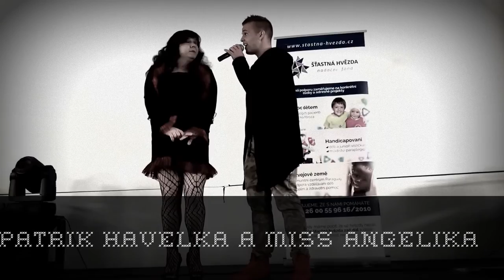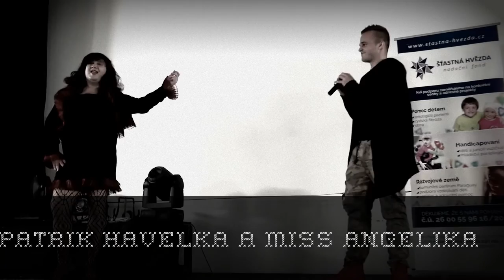Miss Angelika, Patrik Havelka vystoupení pro NF Šťastná hvězda